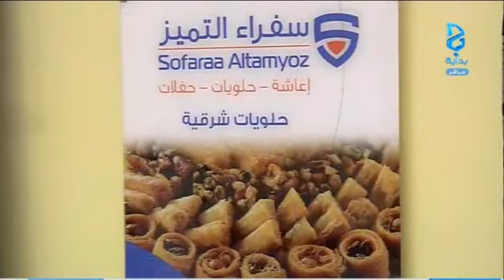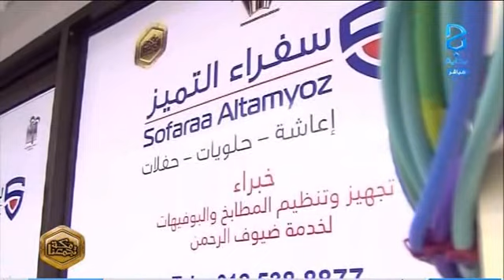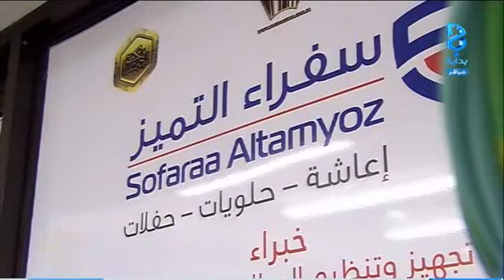الإفطار - اليوم 4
برنامج رمضاني واقعي مباشر يبث من مكة المكرمة على قناة بداية - يوم الأحد 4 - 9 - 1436 هـ